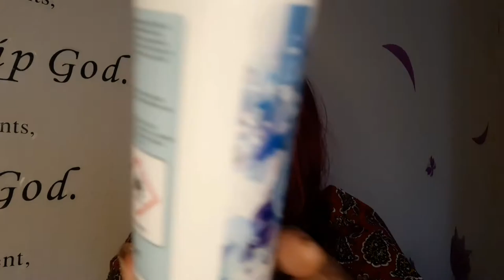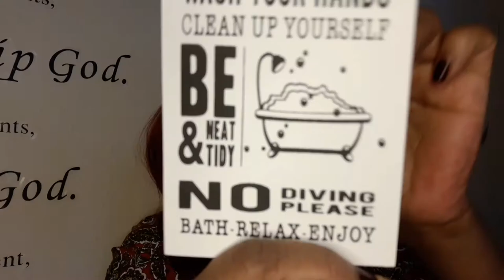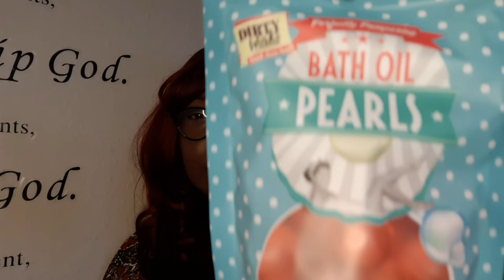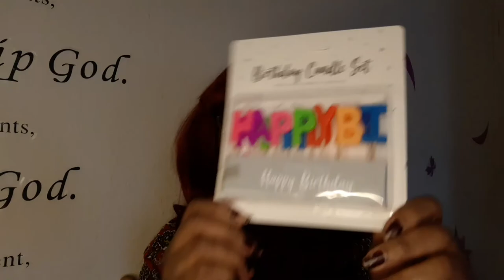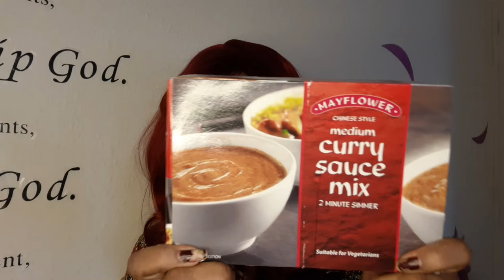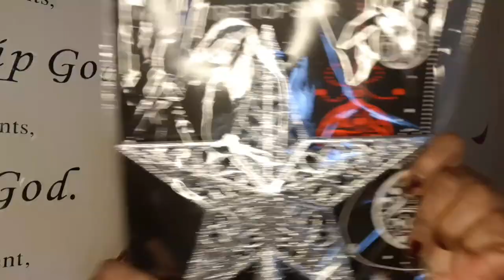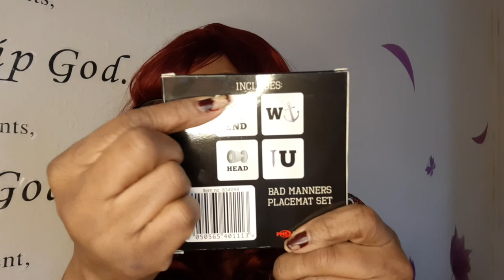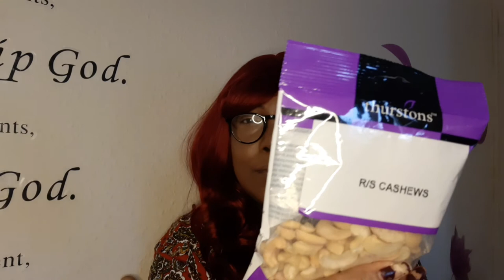VLOGMAS DAY 9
Hi everyone..Vlogmas Day 9..featuring a Cherryz Haul.
Hope your all doing ok and Staying Safe.
GIVE A THUMBS UP X